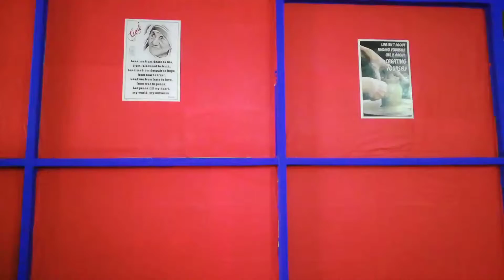Anar VS Murga boom 💥💥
Dc motor project idea's | Life hacks Experiment

HITESH ADHANA
From- Faridabad (India)